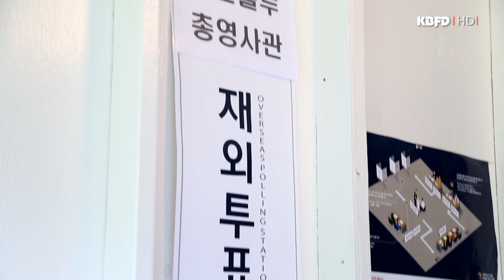KBFD뉴스 [2024.03.27] 하와이에서도 제22대 국회의원 재외선거 시작